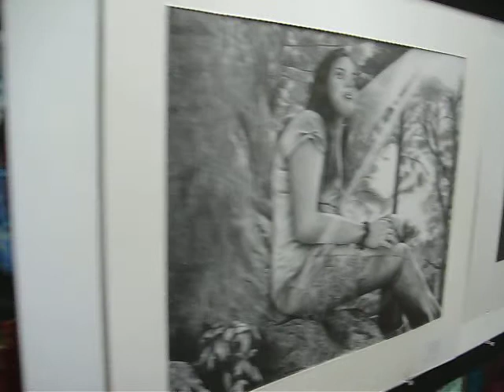Mexican Angela - Hanna High School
...so we found this funny painting of a mexican guy at vase competition, and it reminded us of this thing Angela usually does...